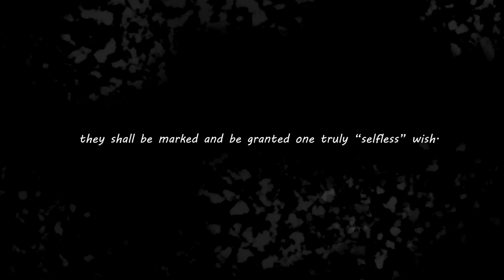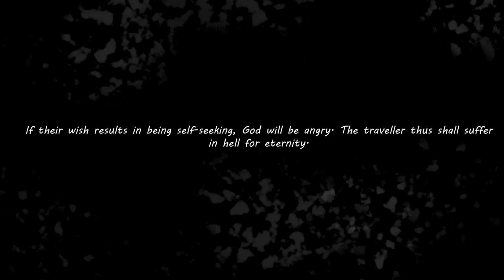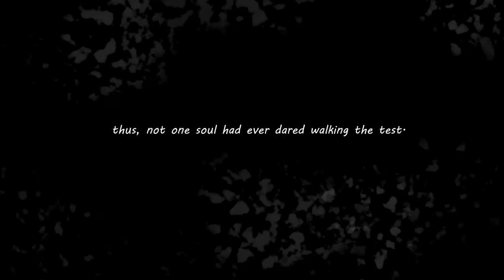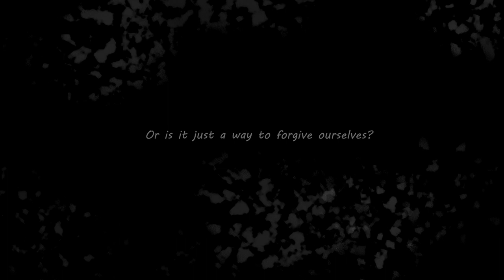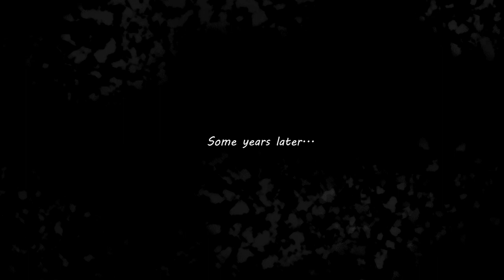The Bridge | Animated short by Parth Shukla | Animated Shorts 2021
A silent original animated short story made by Parth Shukla.
This is my first production of this type. further projects are also being composed.
Rendered on Blender's Evee render engine.
Story, character and concepts are original and may resemble with another production purely coincidentally.

Softwares used:
Blender
Adobe Substance Designer
Adobe Substance Painter
Autodesk Maya
Quixel Mixer

Additional Assets from:
Quixel Megascans

If you liked this short film please let me know in comments, suggestions and critics are welcome too.